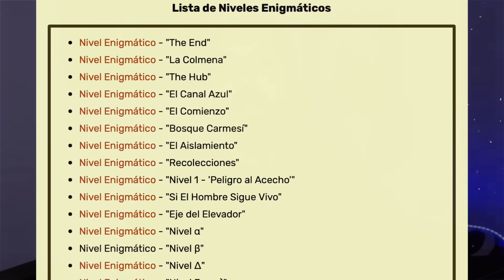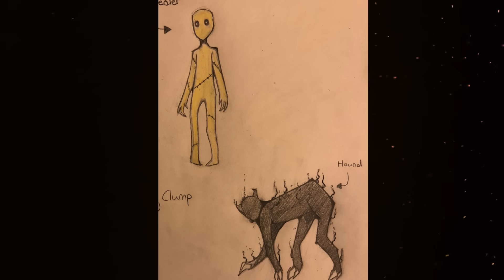BACKROOMS: NIVEL ''CORRE POR TU VIDA!'' (El nivel mas aterrador)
Existe un nivel en los Backrooms donde cientos de entidades te estarán persiguiendo todo el tiempo. Este nivel es llamado CORRE POR TU VIDA y es considerado uno de los mas aterradoras.